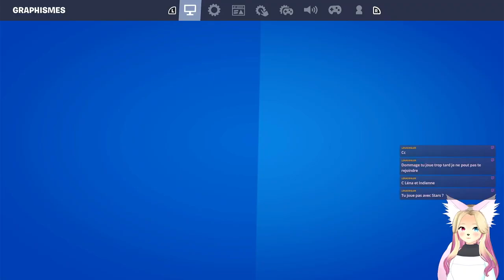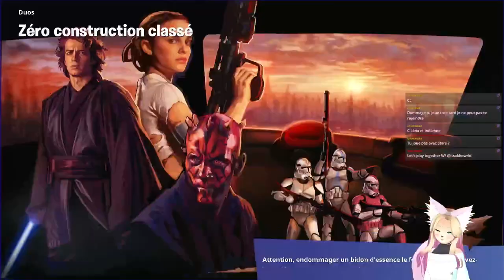[🦊REDIFF VTUBER🦊]- J'assume mon niveau éclaté...- [Fortnite BR]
⚠️Rediffusions qui date du 2 octobre 2023⚠️

🌙Prénom : Moon
🌙Age : 22 ans
🌙 Passions : Cheval, jeux videos et dessins !

🌸 Matériels 🌸
Processeur : Intel(R) Core(TM) i7-7700 CPU @ 3.60GHz   3.60 GHz
Mémoire RAM installée : 8,00 Go
Type du système : Système d’exploitation 64 bits, processeur x64
Montage vidéo: Capcut, logiciel de capture: Streamlabs OBS
Miniature : IbisPaint X